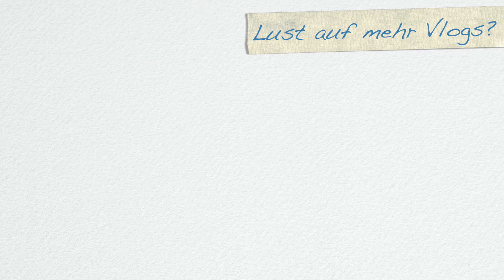[Vlog] Einmal neu sortieren, bitte